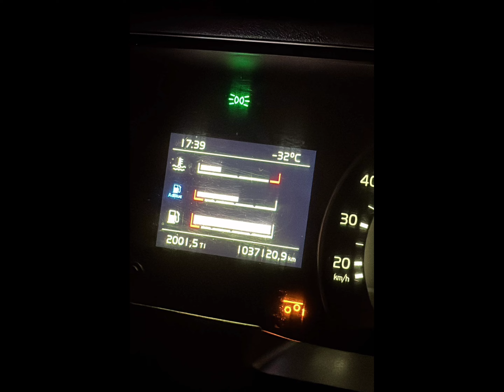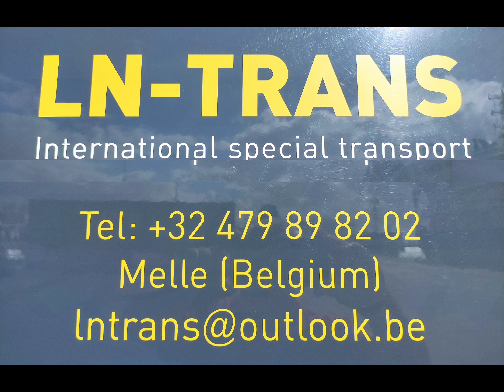TRANSPORTE DESDE 🇧🇻 PORTEN TIN LORD-BERGE A GRAN CANARIA 🇮🇨 LN-TRANS.